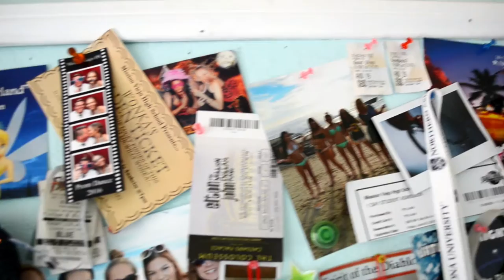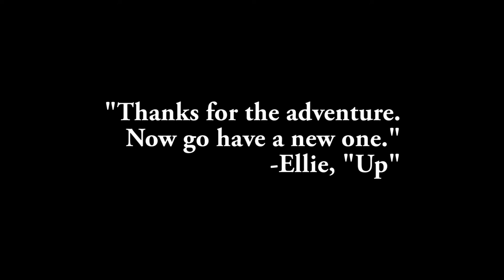Katie Robinson's Goodbye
CREW: Katie Robinson
CAST: Katie Robinson